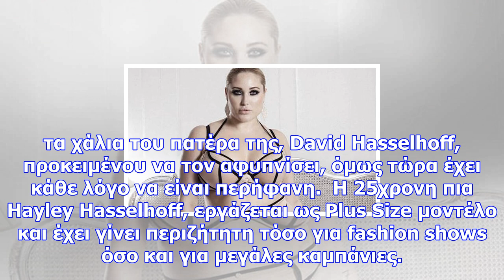Η κόρη του david hasselhoff ποζάρει με εσώρουχα και ξεσπαθώνει...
Newsbomb.gr Την ξέρεις; Μάθε την! Είναι ένα από τα πιο πετυχημένα plus size μοντέλα! Μπορεί η γνωριμ...